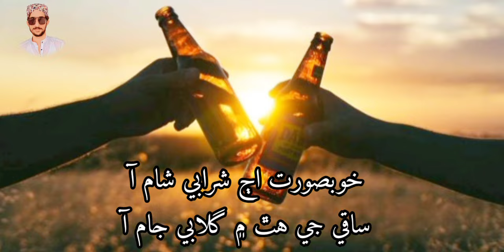Khoobsurat Aj Sharabi Sham Aa Shaman Mirali Song